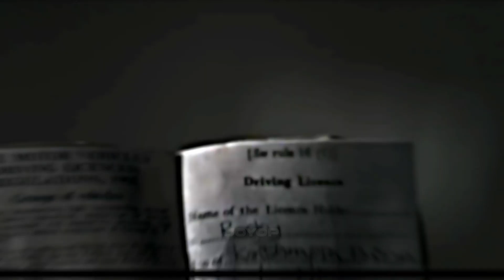KGF EDIT | 4K | 60FPS